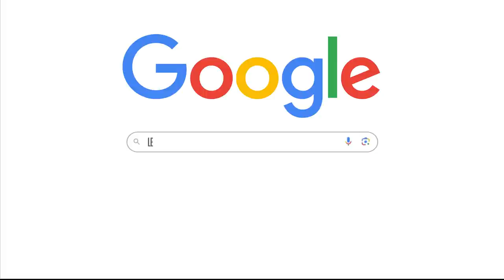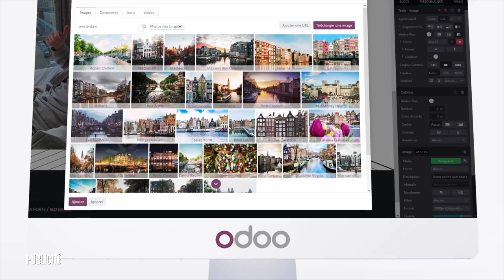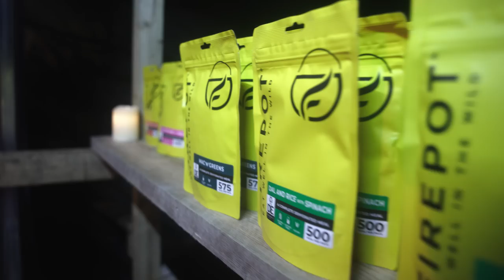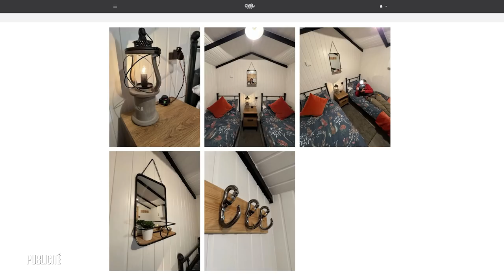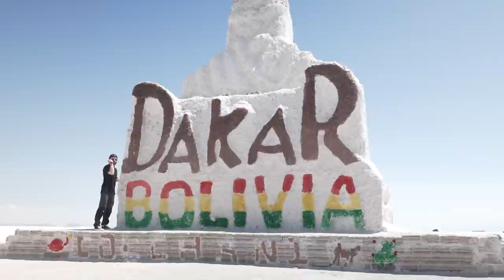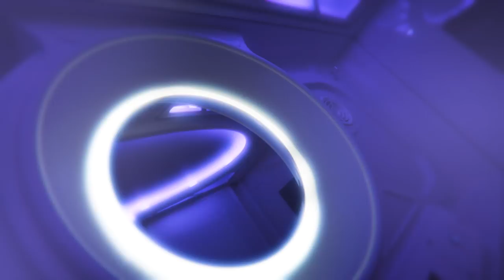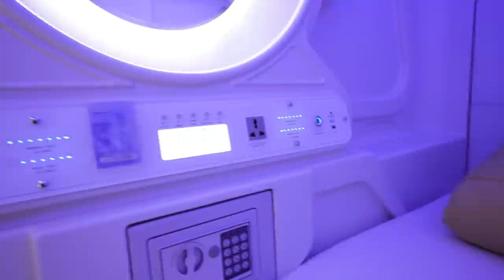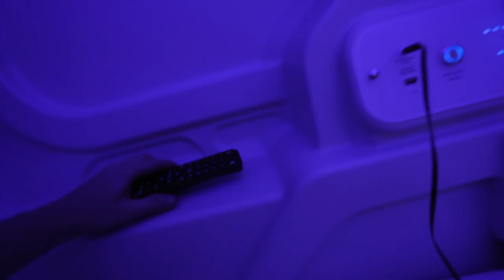J'ai testé les hôtels les plus BIZARRES du monde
Je vous amène dans des hébergements insolites !
Pour visiter mon site et en découvrir plus sur ces lieux
Avec Odoo la première application est offerte à vie. L'hébergement et le support sont inclus en illimité. De plus, le nom de domaine personnalisé est offert pendant un an.

Pour du divertissement, de l'exploration et de l'aventure !